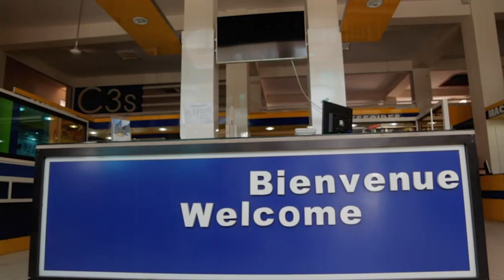YOBALOU MAGAL 1441.H/2019 Par Serigne Guédé SARR